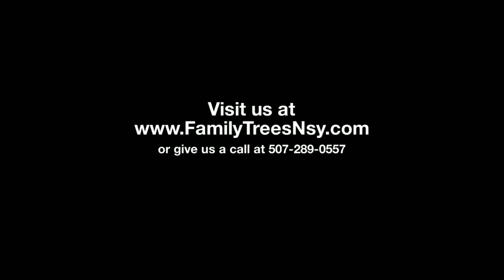Landscape and Nursery Rochester, MN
Your yard should be a place to reconnect and strengthen family bonds. At Family Tree Landscaping and Nursery, we are dedicated to helping you achieve the landscape you have always dreamed of! As a family owned and operated business, we know what is important to families in the Rochester area.  Let us help you design a space that’s right for your family’s needs.  Whether you’re looking for a beautiful yard perfect for the little ones or a patio fit to hold family gatherings, our team has years of experience in landscape design and installation to help with all of your needs! Let us put in your next retaining wall or spruce up your front yard with our variety of trees, shrubs, vines, flowers, mulch and more! Family Tree Landscaping & Nursery can help you create a yard that fits your families' needs. We’re more than just gardeners and landscapers; we’re a family you can trust! or give us a call at to learn more about the services we offer!